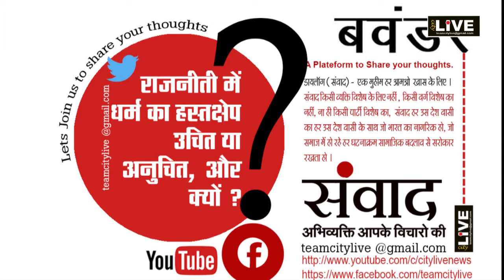City LIVE - धर्म में राजनीती का हस्तक्षेप उचित या अनुचित ?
citylive Dialogues - political interference in dharma, justified or not? राजनीती धर्म की अनुपस्थिति में पथ भ्रष्ट हो जाती हैं और धर्म राजनीती के सहयोग के बिना पंगु हो के रहा जाता हैं कुमार गणेश
धर्म  में राजनीती का हस्तक्षेप  उचित या अनुचित  और क्यों ?
A platform to sharing your thoughts .